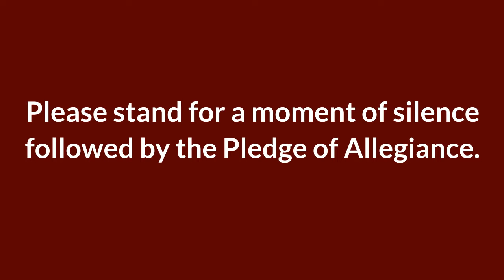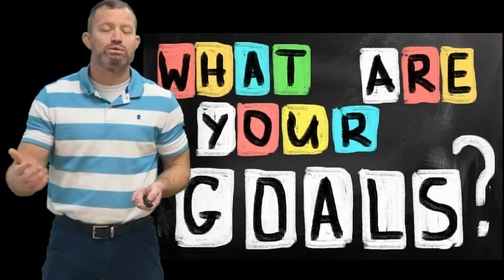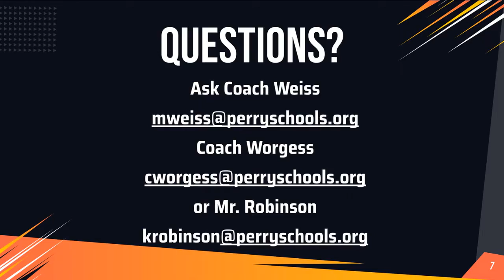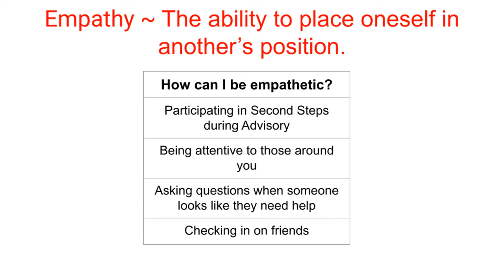Monday, March 14, 2022